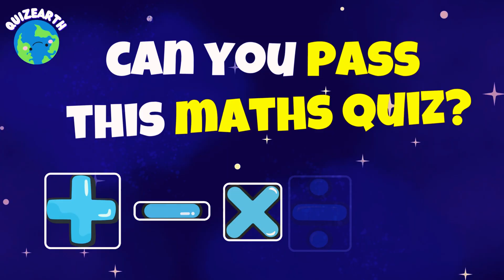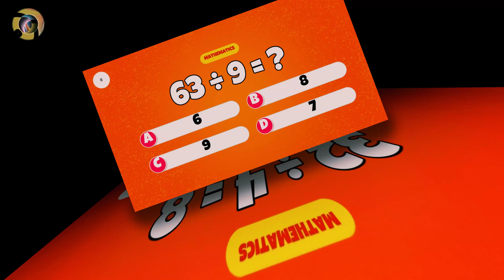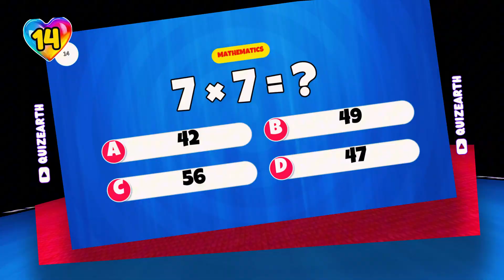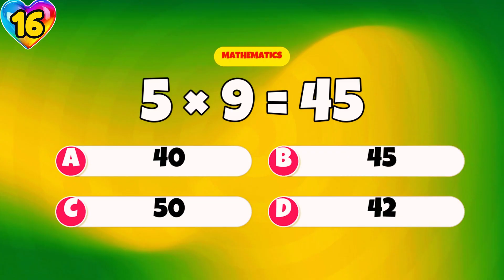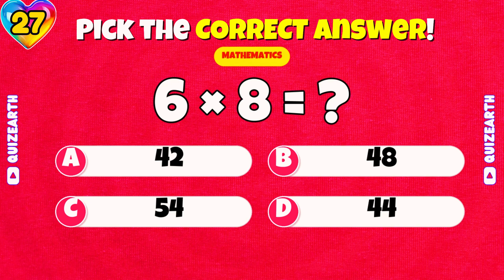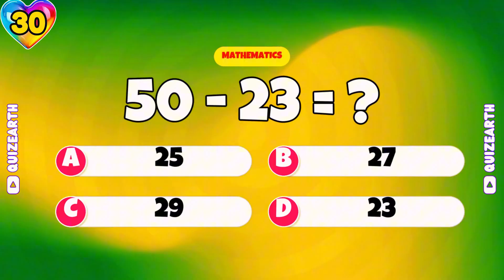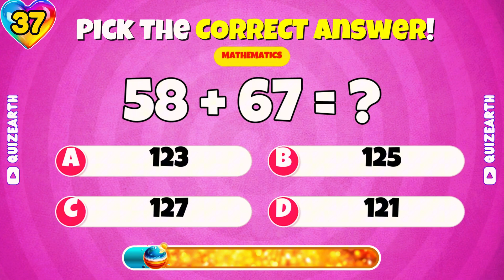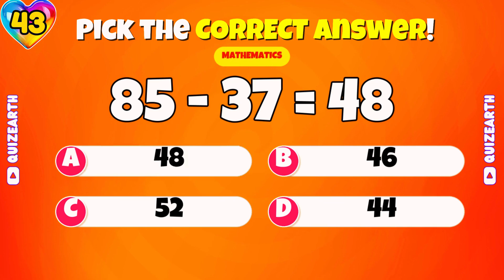Can You Solve It? 45 Quick Math Questions | QuizEarth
Get ready to boost your brainpower with 45 quick and exciting math questions designed to challenge your focus and sharpen your thinking. From simple addition to slightly tricky calculations, this quiz is the perfect way to test your skills in just a few minutes! 🧠✨

Each question gives you only 8 seconds to think — can you solve them all before time runs out?
Stay sharp, stay quick, and see how many correct answers you can get!

💡 In this QuizEarth challenge:
✅ 45 fast and fun math questions
✅ Simple addition, subtraction, multiplication
✅ Great for kids, students, and anyone who loves quick brain exercises

Ready to prove your skills?